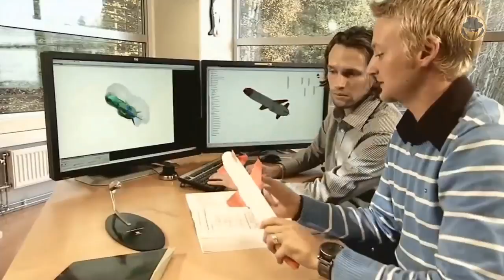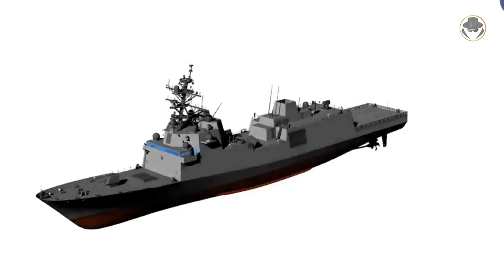Naval Strike Missile (NSM) & Joint Strike Missile (JSM) | New Generation Ship Hunting Weapons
The fifth-generation anti-ship missile for future naval combats from Norway, We are investigating the Naval Strike Missile and the Joint Strike Missile.

How has Norway become one of the leading manufacturers of anti-ship missiles?
Why is the NSM described as a fifth-generation ship missile?
How is the JSM changing the balances in the Far East?
What are the advantages of these missiles over their counterparts?

00:00 Introduction
01:30 Historical background
02:20 Programme history
03:04 Design
06:19 Users (NSM - Naval Strike Missile)
06:59 JLTV ROGUE Fires
07:34 Specifications
06:59 JSM - Joint Strike Missile
09:58 Users (JSM - Joint Strike Missile)
10:14 Analysis

All the weapon systems are like books, and they tell us their stories. The Weapon Detective investigates these books, reads between the lines, analyses them, and tells the untold. At the dawn of the Second Cold War, the fruits of new projects give us clues about the future. But current weapon systems also have their own stories. In our videos, you can find technical information, historical backgrounds, what happened during the development processes, combat experience and political projection. While the Second Cold War is rising, Let's investigate the weapons together.